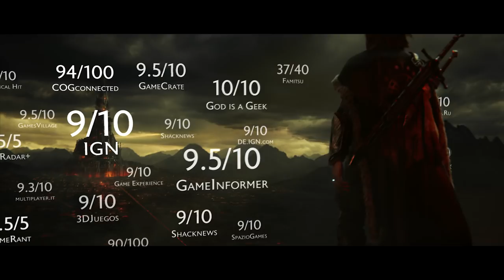Official Shadow of War Expansion Pass Trailer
Get the Middle-earth: Shadow of War Expansion Pass to continue your experience with all-new Tribes, additional Story Campaigns featuring Eltariel and Baranor as playable characters, and a new region to explore!

Middle-earth: Shadow of War is available now on Xbox One, Windows 10 PC (Windows Store and Steam), PlayStation®4 and PlayStation®4 Pro.

Middle-earth: Shadow of War™ is the sequel to the critically-acclaimed Middle-earth: Shadow of Mordor™, winner of more than 50 industry awards—including the 2015 Game Developers Choice Awards’ Game of the Year, Outstanding Innovation in Gaming at the 2015 D.I.C.E. Awards and the BAFTA for Game Design. Developed by Monolith Productions, Middle-earth: Shadow of War features an original story with the return of Talion and Celebrimbor, who must go behind enemy lines to forge an army and turn all of Mordor against the Dark Lord, Sauron.